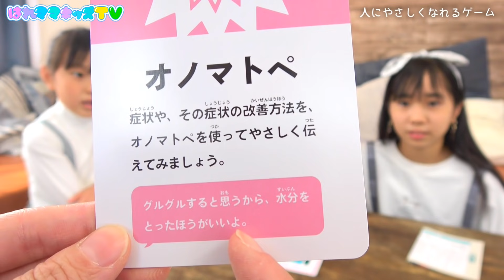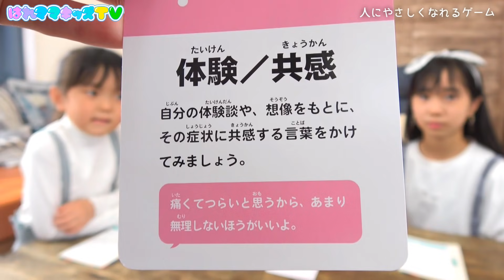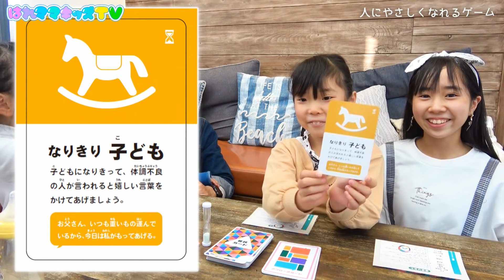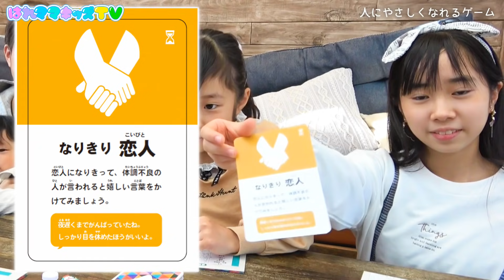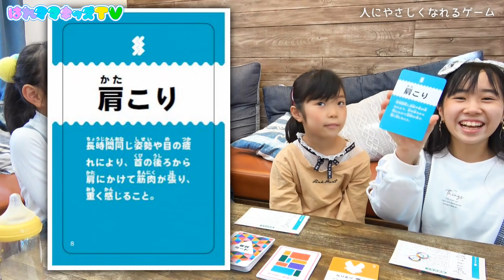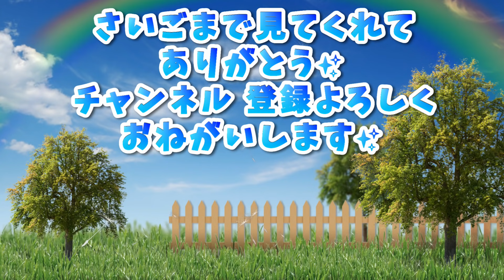こんな時いったいどうする？家族でチャレンジ【人にやさしくなるゲーム】はれママ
こんな時いったいどうする？
今日は家族でとあるゲームをしてみました！皆さんも一緒にぜひ考えてみてくださいね♬

▼漢方セラピー15周年記念カードゲームの詳細はこちら